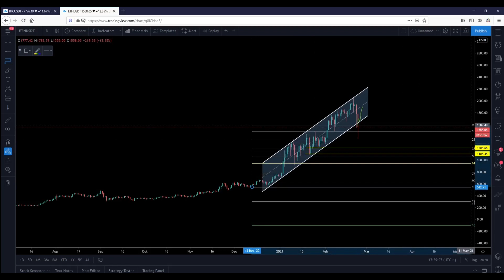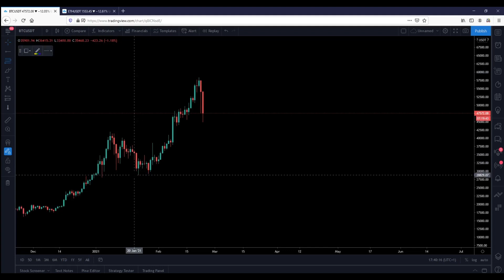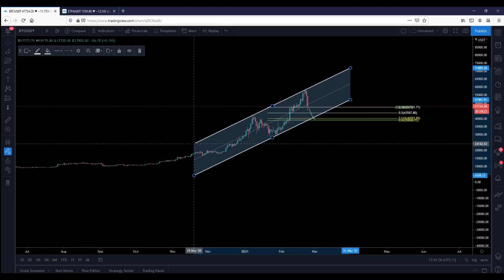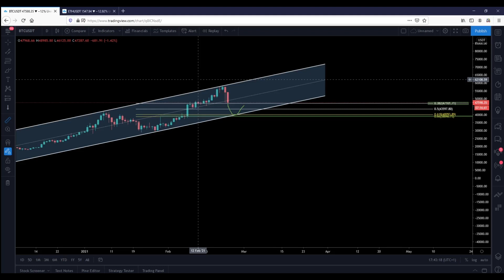Bitcoin en Ethereum...hoeveel bloed gaan we nog zien?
In deze nieuwe video deel ik mijn inzichten omtrent Bitcoin en Ethereum. Wat zijn nu de belangrijkste levels, en waar kan je nu volgens mij het beste instappen? Mijn mening is nooit financieel advies.

Lid worden van de Gratis crypto telegram chat?